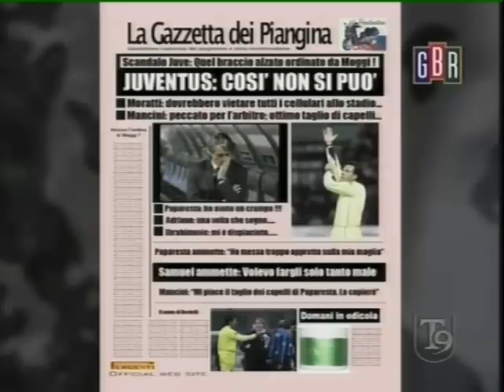La moviola degli onesti parte seconda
La moviola